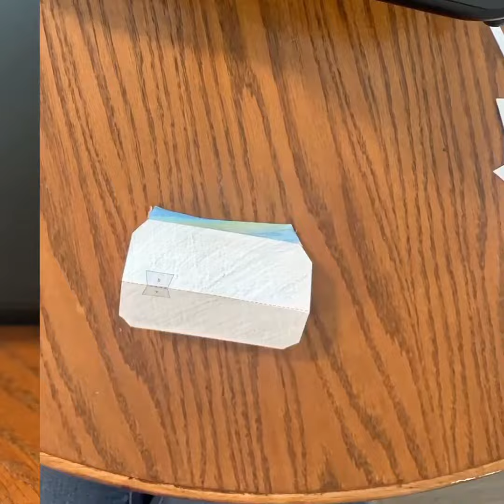Lexington Habitat for Humanity Home Scavenger Hunt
Lexington Habitat believes everyone deserves a decent place to live and we have been building, preserving and repairing homes in Lexington for over 30 years. Complete the provided Scavenger Hunt in your own home to learn about how we build and repair. Once you finish your hunt, assemble and decorate the attached paper Habitat for Humanity house to celebrate what home means to you!